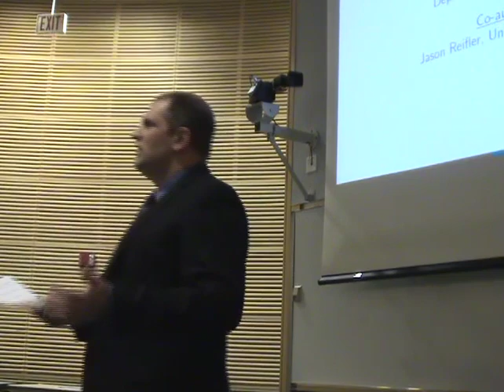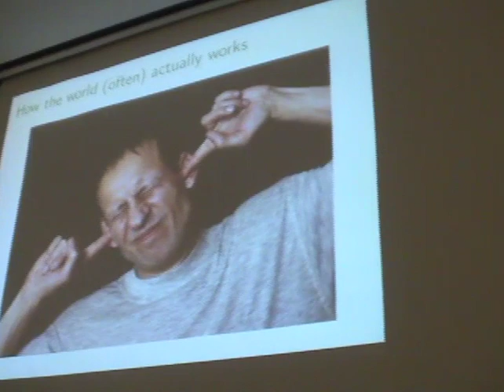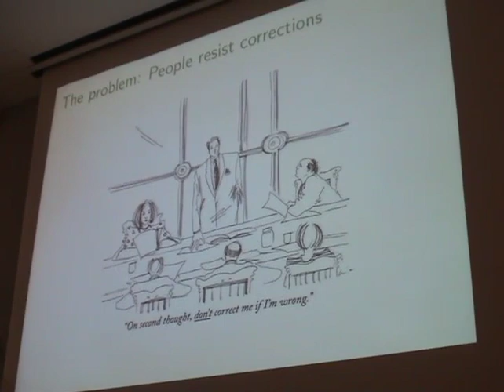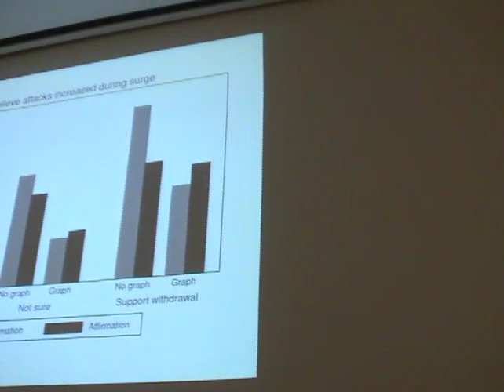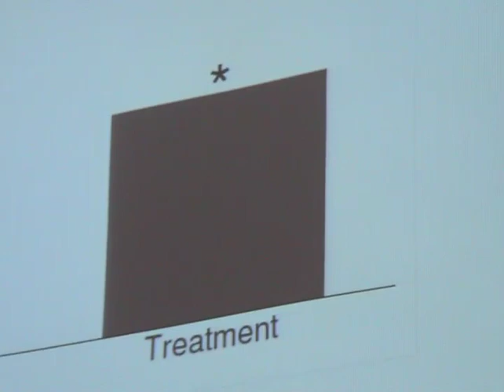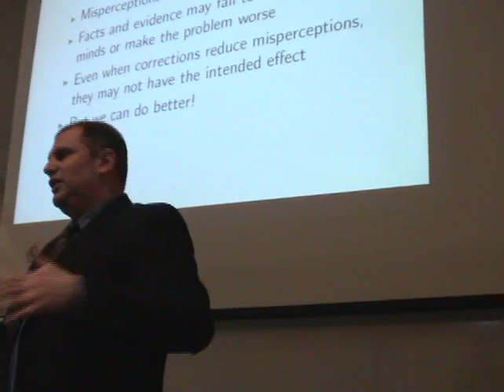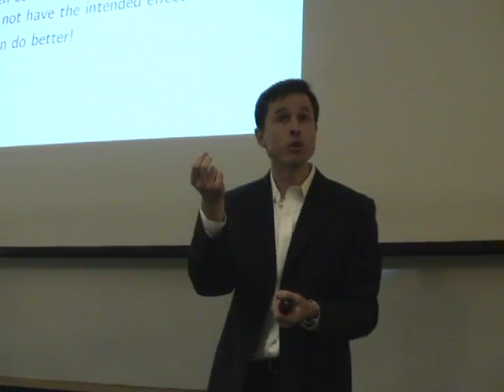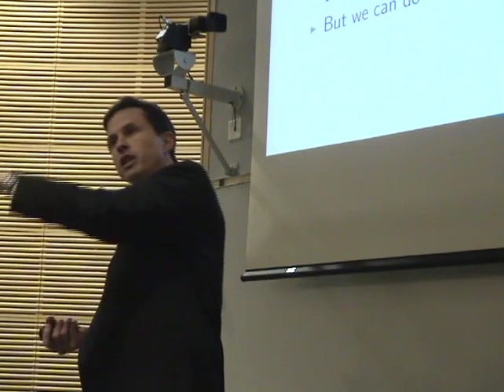Manufacturing Denial: Lecture | Brendan Nyhan | NAASR Armenian Studies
Manufacturing Denial:
The Assault on Scholarship and Truth
Lecture

Social scientists, natural scientists, political theorists, and historians will discuss different forms of denial and why they persist in the face of facts. Participants will consider how scholarship has become the battleground in this struggle — which resonates far beyond academe. Presentations will focus on genocide denial, scientific denial, and political denial.

4:19 Introductory Remarks: Khatchig Mouradian

8:38 Keynote address: Brendan Nyhan
The Challenge of Denial: Why People Refuse to Accept Unwelcome Facts

55:40 Response & Discussion: Henry Theriault

Ghosh Auditorium
Worcester State University
486 Chandler St
Worcester, MA

The Strassler Center for Holocaust and Genocide Studies at Clark University;

The Robert Aram and Marianne Kaloosdian and Stephen and Marion Mugar Chair at the Strassler Center;

The Armenian Genocide Program at the Center for the Study of Genocide and Human Rights at Rutgers University;

The National Association for Armenian Studies and Research;

Worcester State University (Office of Diversity, Inclusion, and Equal Opportunity, and other departments and offices)

Conference Organizing Committee:

Taner Akçam, Sarah Cushman, Debórah Dwork, Marc Mamigonian, Khatchig Mouradian, Henry Theriault